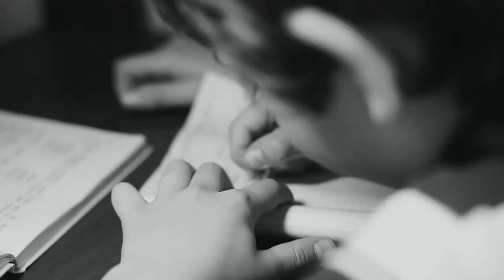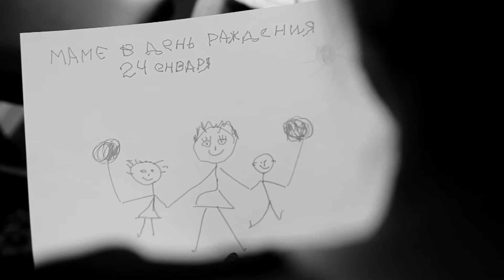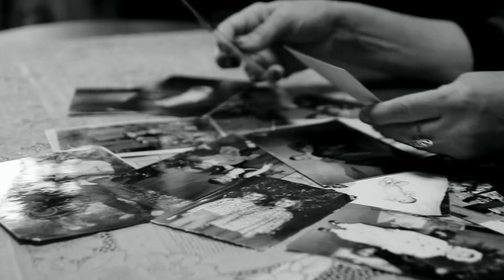CheAnD - Любите мать